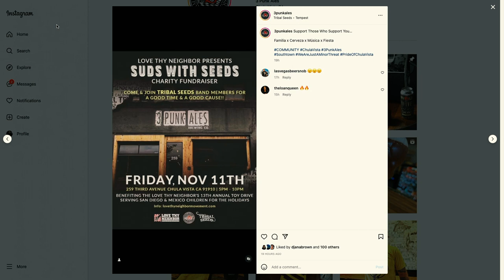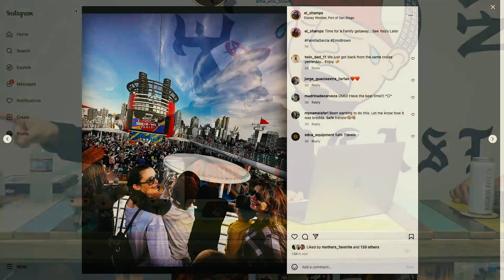Emo Brown Podcast - Metiche Martes with Special Guest, Muralist Mr. BBaby. 11/08/22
Your Weekly Chisme Sesh w/ Shamps x Cesar x BJ

We Go Over Moments of The Week:
Algo Bien ☑️
Chale ☑️
Ya Wëi ☑️

Muralist, Mr BBaby, joins us to answer your questions on this week's Question of the Week!!!

Visit us at EmoBrown.com for ALL the episodes & ALL the Merch 🙌🏼